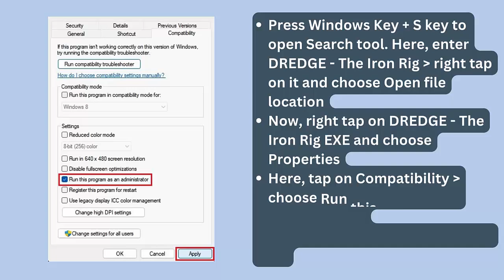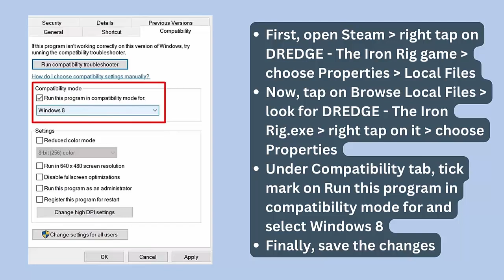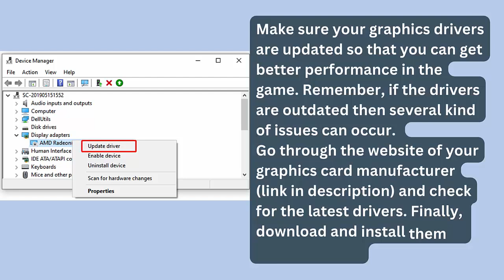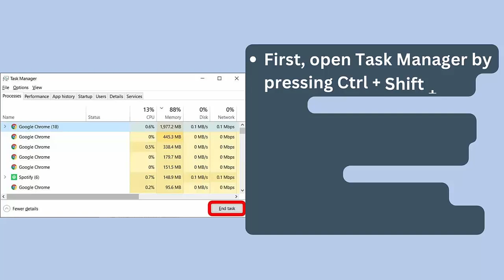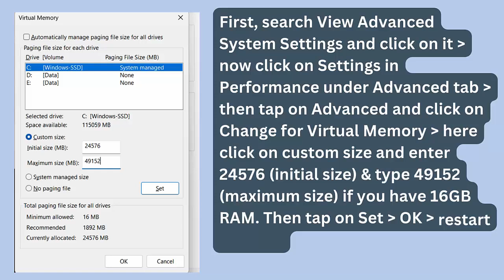How To Fix DREDGE- The Iron Rig Lagging & Stuttering Issue On PC | Fix Low FPS Drop & Freezing Issue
In this video tutorial, learn How To Fix DREDGE- The Iron Rig Lagging & Stuttering Issue On PC | Fix Low FPS Drop & Freezing Issue

Social Media-